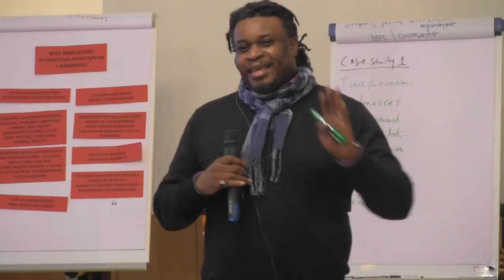OSCE/ODIHR hate crime training for civil society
This is why ODIHR works hard to strengthen knowledge of the issues surrounding hate crime, to ensure that civil society can help in the most effective way.